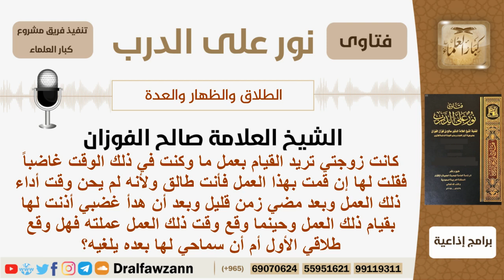حلف على زوجته بالطلاق إن قامت بعمل ما وبعد قليل أذن لها بفعله وفعلته فهل يقع طلاقه؟ الشيخ الفوزان